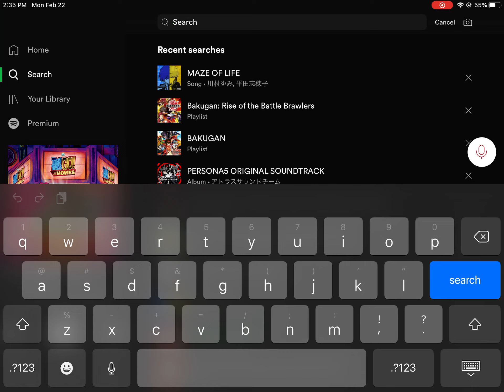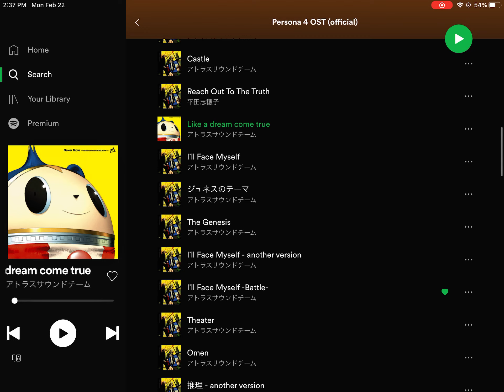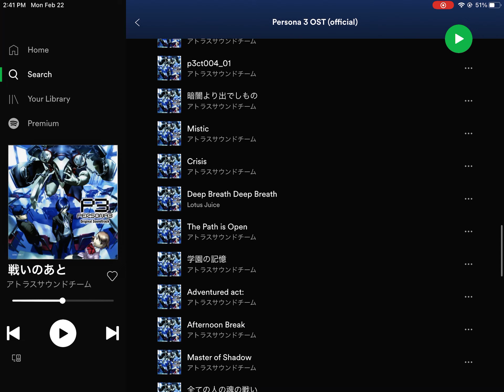Mario kart lagged